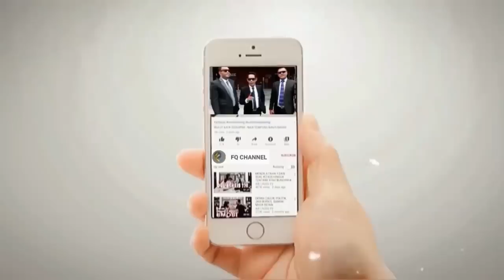WADUH‼️ SATU ORANG PRIBUMI SAMA DENGAN SATU JUTA HABIB